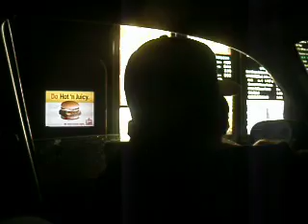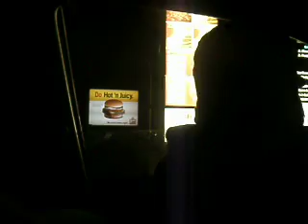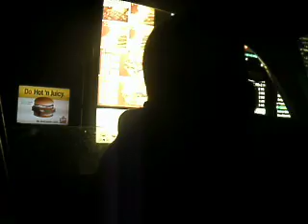Wendys Insanity (pt 1)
So i start rapping thru the drive thru, the first time is wack, the second time it was a lil better, no rehursal, just strait up, shane making a beat and me flowing to it. then i fuck around with her, then i ask her for her number. she gave me a fake number. we held up the drive thru for like 5 minutes haha.